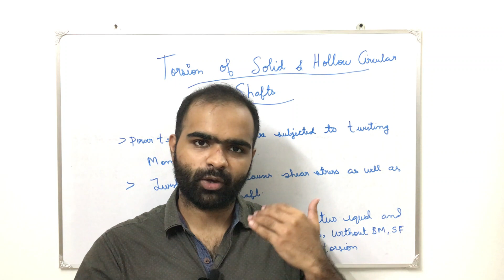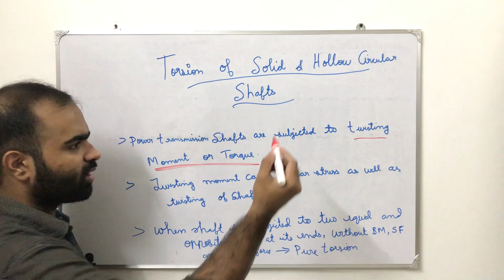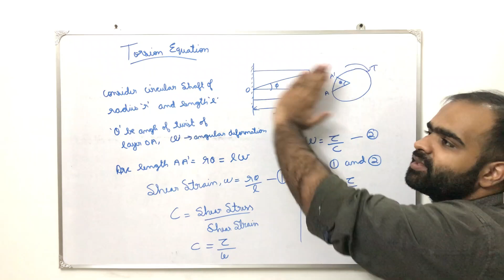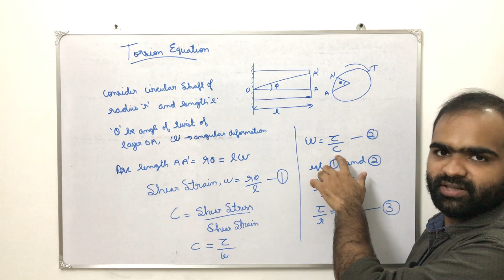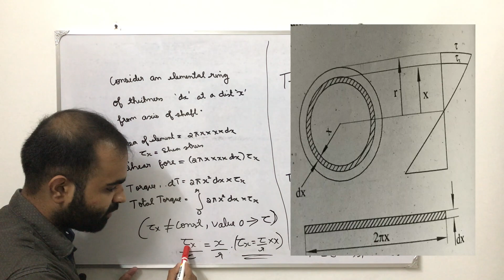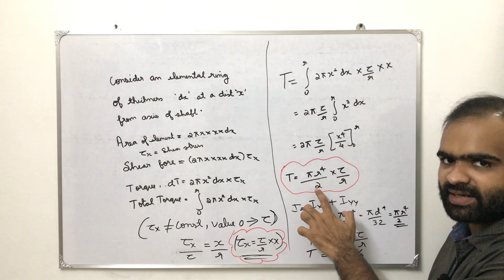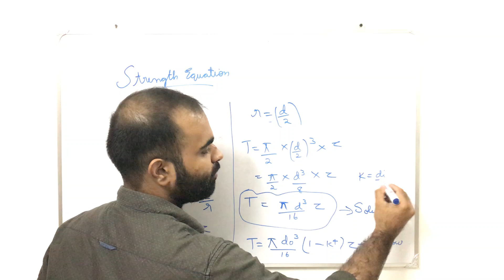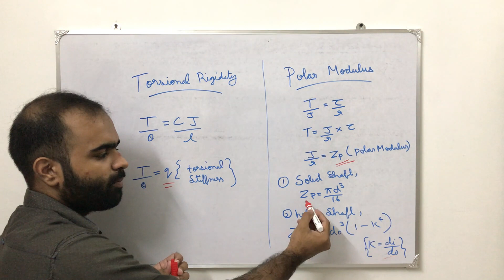Torsion of Solid And Hollow Circular Shafts|| MOS - Module 5 |KTU B.Tech CE S3